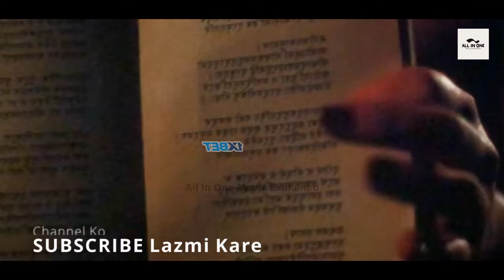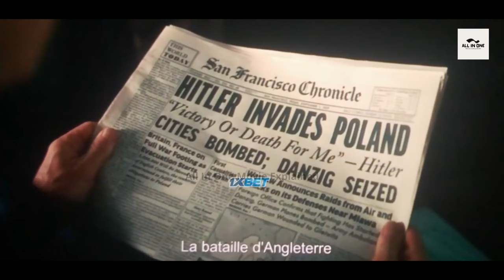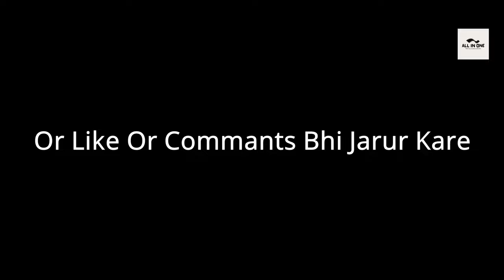Oppenheimer (2023) Movie Explained In Hindi | Ending Explain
Keywods:

Martial Arts
Bollywood
Crime Movie explain in hindi
Explained
Hindi Explanation
Oppenheimer
Oppenheimer 2023 ending explained in hindi
Oppenheimer 2023 Ending explained
Oppenheimer 2023 Explain In Hindi
Oppenheimer 2023 Explained In Hindi
Oppenheimer 2023 full movie
Oppenheimer 2023 movie explained in hindi
Oppenheimer 2023 trailer
Oppenheimer 2023
Oppenheimer Ending explained
Oppenheimer ending
Oppenheimer Explain In Hindi
Oppenheimer Explained In Hindi
Oppenheimer full movie in hindi
Oppenheimer full movie
Oppenheimer Full Story Summarized Explained Review in Hindi
Oppenheimer Hindi Review
Oppenheimer movie clips
Oppenheimer movie download
Oppenheimer movie ending explained in hindi
Oppenheimer movie ending
Oppenheimer Movie Explained in hindi
Oppenheimer movie explained
Oppenheimer movie in hindi
Oppenheimer movie scenes
Oppenheimer movie status
Oppenheimer movie trailer
Oppenheimer movie
Oppenheimer review
Oppenheimer Summary
Oppenheimer trailer
movie recap
movie review
summarized hindi
Superhero movie explain in hindi
epic biographical thriller
Barbie
They Cloned Tyrone
Nobel Prize
nuclear weapons
communism
Trinity test
atomic bomb
World War II
Hiroshima and Nagasaki
hydrogen bomb
Cold War
Soviet Union
Cillian Murphy J. Robert Oppenheimer
Emily Blunt Katherine "Kitty" Oppenheimer
Matt Damon Leslie Groves
Robert Downey Jr. Lewis Strauss
Florence Pugh Jean Tatlock
Josh Hartnett Ernest Lawrence
Casey Affleck Boris Pash
Rami Malek David Hill
Kenneth Branagh Niels Bohr
Benny Safdie Edward Teller
Dylan Arnold Frank Oppenheimer
Gustaf Skarsgård Hans Bethe
David Krumholtz Isidor Isaac Rabi
Matthew Modine Vannevar Bush
David Dastmalchian William L. Borden
Tom Conti Albert Einstein
Michael Angarano Robert Serber
Jack Quaid Richard Feynman
Josh Peck Kenneth Bainbridge
Olivia Thirlby Lilli Hornig
Dane DeHaan Kenneth Nichols
Danny Deferrari Enrico Fermi
Alden Ehrenreich a Senate aide
Jefferson Hall Haakon Chevalier
Jason Clarke Roger Robb
James D'Arcy Patrick Blackett
Tony Goldwyn Gordon Gray
Devon Bostick Seth Neddermeyer
Alex Wolff Luis Walter Alvarez
Scott Grimes Counsel
Josh Zuckerman Giovanni Rossi Lomanitz
Matthias Schweighöfer Werner Heisenberg
Christopher Denham Klaus Fuchs
David Rysdahl Donald Hornig
Guy Burnet George Eltenton
Louise Lombard Ruth Tolman
Harrison Gilbertson Philip Morrison
Emma Dumont Jackie Oppenheimer
Trond Fausa Aurvåg George Kistiakowsky
Olli Haaskivi Edward Condon
Gary Oldman Harry S. Truman
John Gowans Ward Evans
Kurt Koehler Thomas A. Morgan
Macon Blair Lloyd K. Garrison
Harry Groener Gale W. McGee
Jack Cutmore-Scott Lyall Johnson
James Remar Henry Stimson
Gregory Jbara Warren Magnuson
Tim DeKay John Pastore
James Urbaniak Kurt Gödel